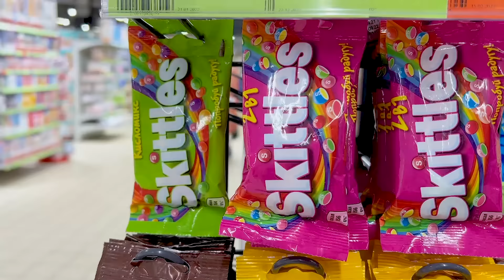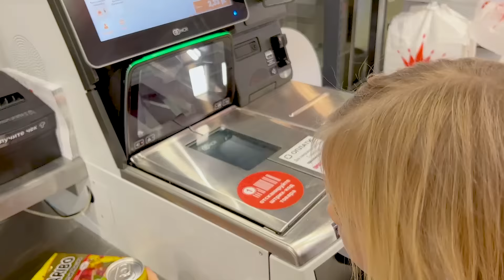СОФИЯ ГОТОВИТ НИКЕ КУШАТЬ. СОФУНЬЯ ШАЛУНЬЯ